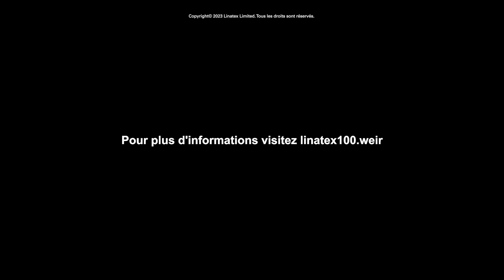Le caoutchouc Linatex® Premium - 100 ans de durabilité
Le caoutchouc Linatex® Premium, leader des revêtements de protection pour les applications abrasives, célèbre 100 ans de performances et de fiabilité exceptionnelles.